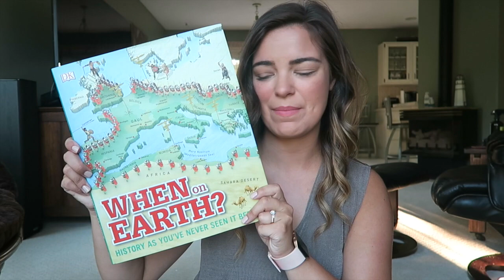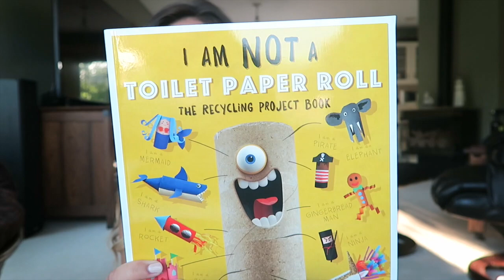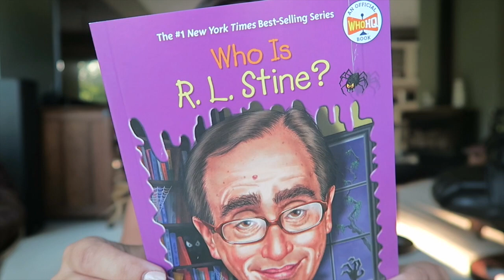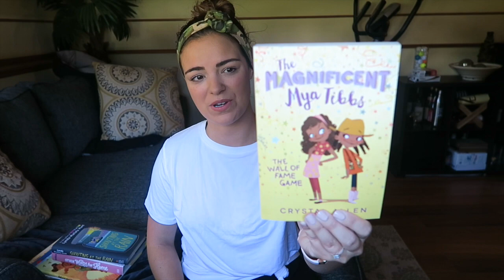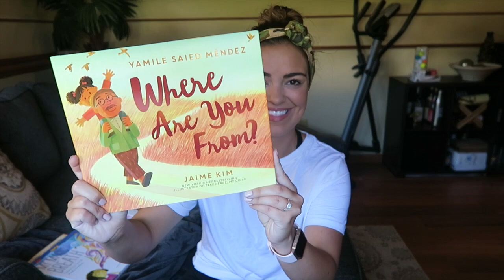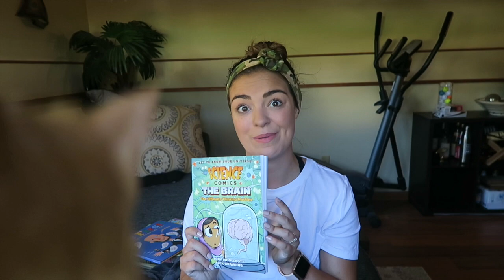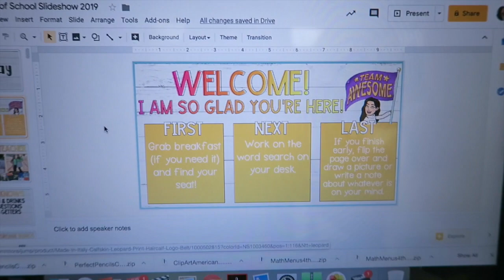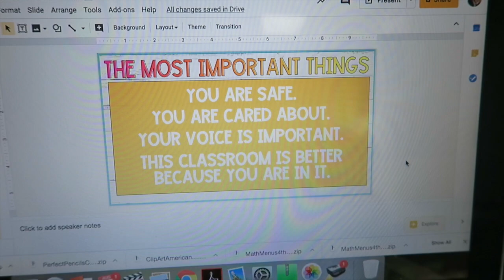GETTING READY FOR A NEW SCHOOL YEAR! | Teacher Summer Vlog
Poshmark: @makeupbykimm